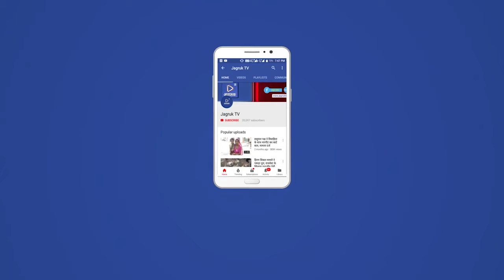नागाणी : भारतीय किसान संघ की मासिक बैठक का आयोजन किया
भारतीय किसान संघ कि मासिक बैठक अनादरा गांव मे तहसील सह मंत्री खंगाराराम मेघवाल कि अध्यक्षता मे रखी जिसमे हर वर्ष। की तरह इस वर्ष भी गोपाष्टमी धूम धाम से मनाई गो माता को गुड़ खिलाया व। तिलक लगा कर आरती उतारी इस मौके पर बड़ी संख्या मे महिला व पुरुष मौजूद थे तहसील सह प्रमूख पुराराम मेघवाल नगर अध्यक्ष श्रवण कुमार मेघवाल हिराराम गणेशराम लक्ष्मी देवी चुनी देवी होदरी देवी आदी मौजूद थे